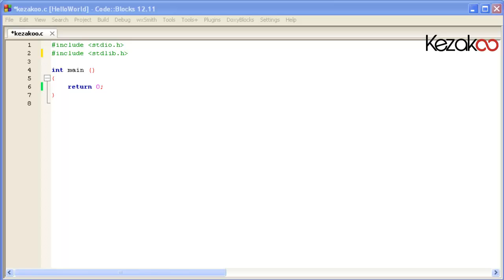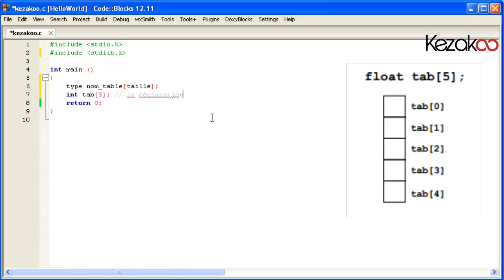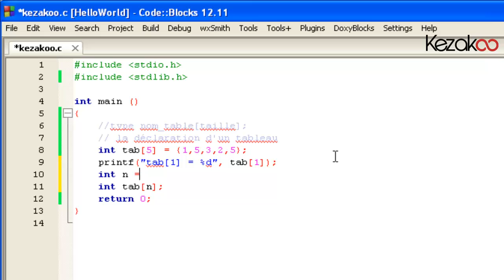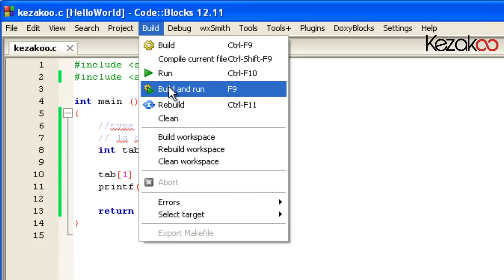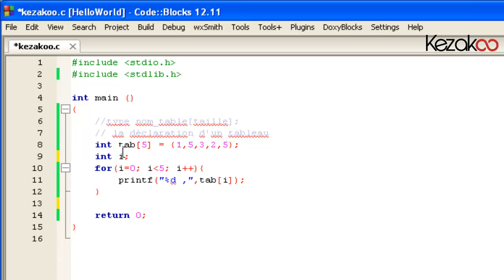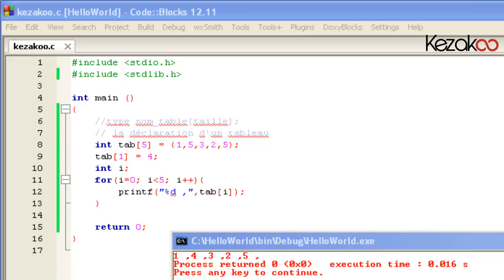Kezakoo-Tableau sous langage C - Part 1 برمجة